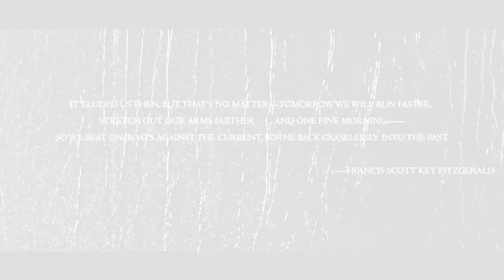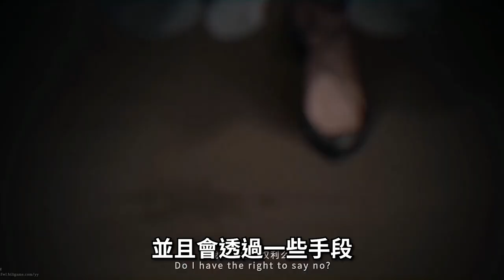【７９】《重返未來：1999》迎接嶄新的舊時代，告別無法企及的未來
0:00 片頭
0:42 廠商+廢話
1:07 劇情
5:33 美術
6:38 玩法
9:47 課金
10:23 結論